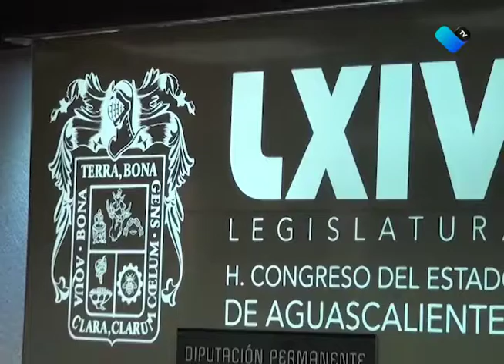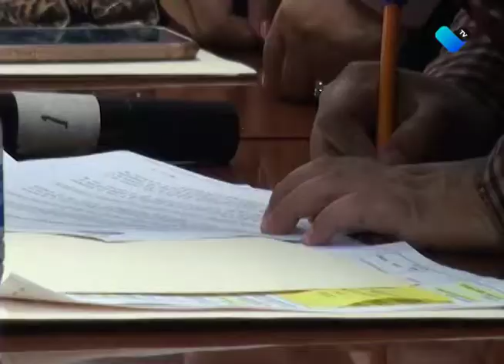ENTREGAN PLANES DE DESARROLLO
Alcaldes y Alcaldesas de Aguascalientes entregaron sus respectivos planes de desarrollo al congreso del estado.